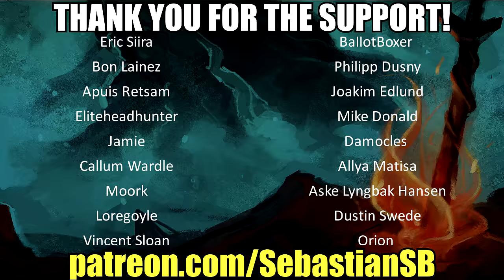Let's Play The Witcher 3: Blood and Wine Part 50 - White Roses (Alternate Endings)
Game description:

Blood and Wine is the final expansion for The Witcher 3: Wild Hunt -- an award-winning role-playing game set in a vast fantasy open world.

Become professional monster slayer Geralt of Rivia and explore Toussaint, a remote land untouched by war, where you will unravel the horrifying secret behind a beast terrorizing the kingdom. With all trails leading to dead ends, only a witcher can solve the mystery and survive the evil lurking in the night. Introducing an entirely new realm to traverse, new characters and monsters, Blood and Wine is a 20+ hour adventure full of dark deeds, unexpected twists, romance and deceit.

"Death comes to the land of wine”

New region. Final quest.

Features

Explore an entirely new part of The Witcher’s vast open world -- the land of wine, Toussaint

Embark on over 30 hours of new adventures and discover a land unlike anything you’ve seen in Wild Hunt or Hearts of Stone.
Visit new points of interest and set out on new side-quests in a realm rivalling No Man’s Land or Novigrad in size.

Kick back and relax in your very own vineyard, a real home away from home.

Hunt down an elusive beast terrorizing the kingdom
Unravel the mystery of the strange killings -- investigate a series of brutal murders and decipher the pattern to predict who’s going to die next.

Discover the dirty secrets of Toussaint’s capital, Beauclair -- explore the city by day, ask questions by night.

Use new gear, items, and combine them with your skill to slay monsters never before seen in the series.

Embark on your final quest in a world still brimming with things to do

Visit a world of fairytales gone wrong and battle surreal creatures you know from children’s tales and books.

Dye witcher armors in different colors thanks to an all-new game mechanic.

Take on knights in a grand tourney to show your true fighting skill, or set out to discover the gruesome mystery behind a spoon-collecting creature known as a wight.

Team up with powerful allies to take down the beast terrorizing the kingdom, or turn a blind eye to what’s going on and play Gwent with an all-new Skellige deck.